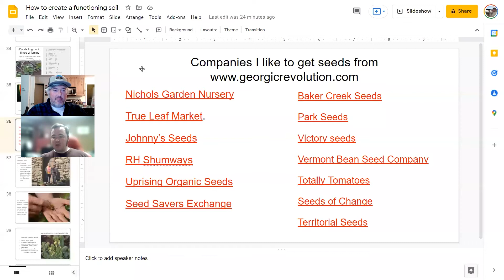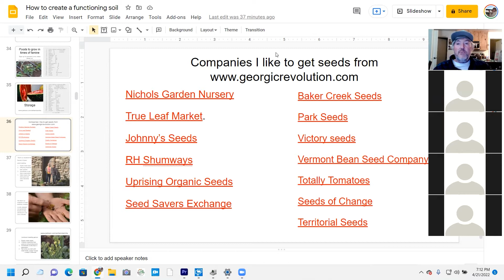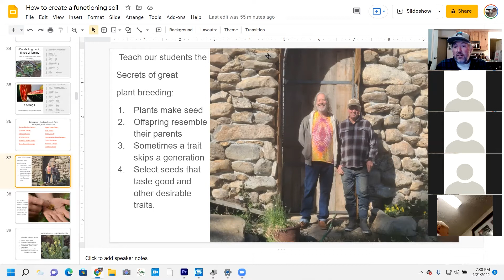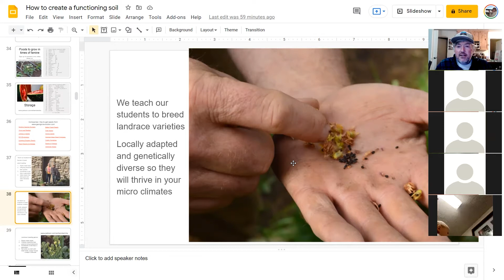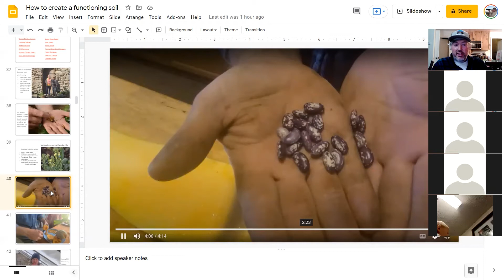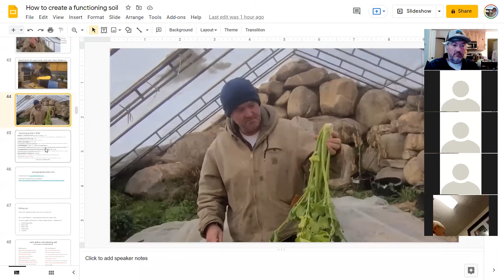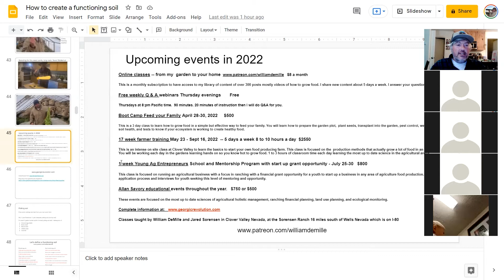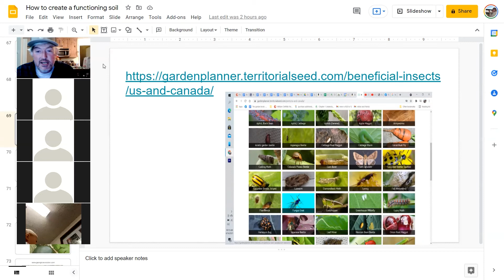Week 6 Q&A How to save your own seeds